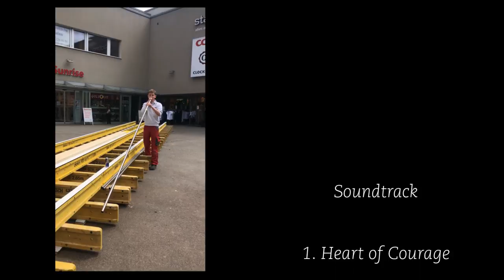Weltrekord - grösster Hobel der Welt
Die Schreinerei Fust hat den grössten funktionstüchtigen Hobel der Welt gebaut und am 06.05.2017 den Weltrekord realisiert!